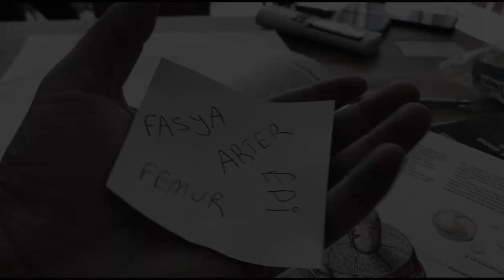Antrenör eğitimi tanıtım filmi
Manisa Magnesia Spor Akademisi olarak Tüm Türkiye'den öğrencileri BESYO - PMYO -  MSÜ - POMEM fiziki mülakatlarına hazırlıyoruz. bu süreçte sizlere en iyi eğitimi vermek için antrenörlerimize üst düzeyde eğitim veriyoruz. bu süreçte sizlere sakatlık yaşamadan hayallerinize ulaşmanızı sağlıyoruz. Magnesia Spor Akademisi iyi günler diler💪